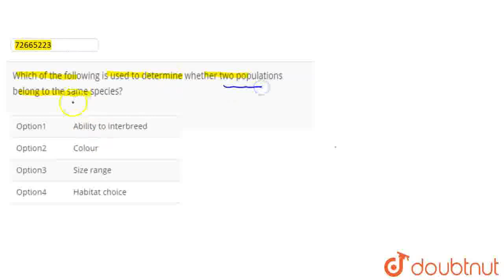Which of the following is used to determine whether two populations belong to the same species? ...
Class: 12
Subject: BIOLOGY
Chapter: MECHANISM OF EVOLUTION
Board:NEET

👉 Have Any Query? Ask Us.